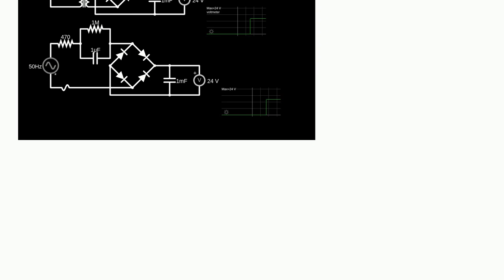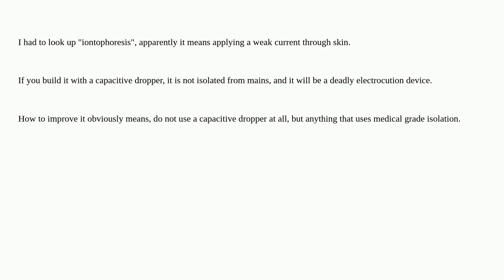Electronics: How to improve the capacitor dropper circuit?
How to improve the capacitor dropper circuit?

A special thanks goes out to the awesome community

  bridge-rectifier capacitor